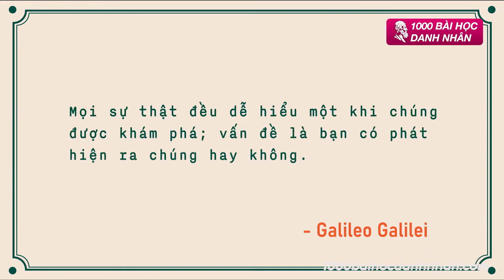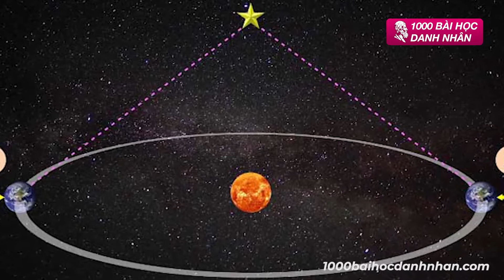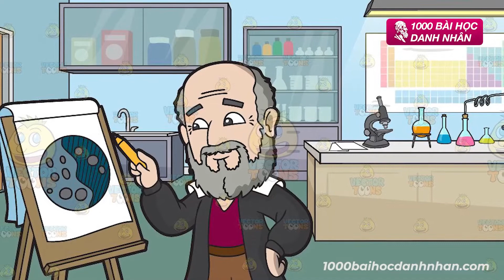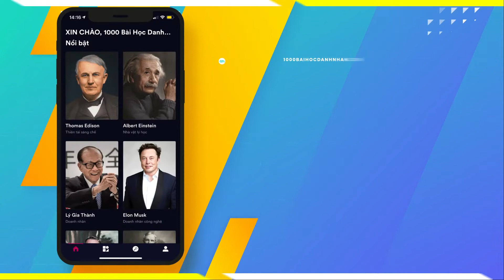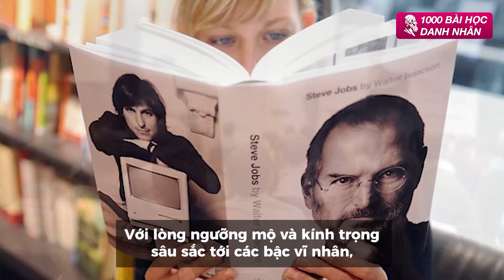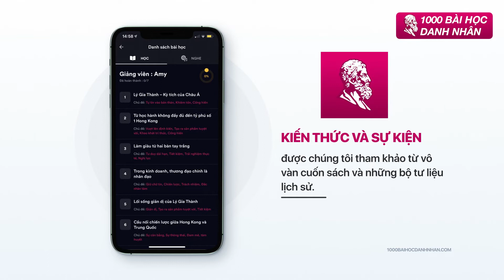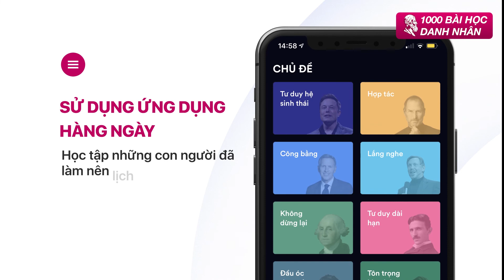Galileo Galilei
🎁 Khuyến mại 50% duy nhất hôm nay khi mua ứng dụng 1000 Bài học Danh Nhân tại:

1000 bài học danh nhân - Ứng dụng kể các câu chuyện và bài học đặc sắc nhất về cuộc đời của các vĩ nhân vĩ đại nhất trong lịch sử nhân loại.